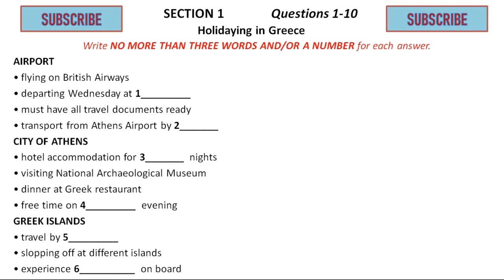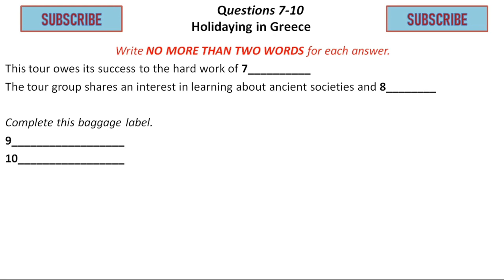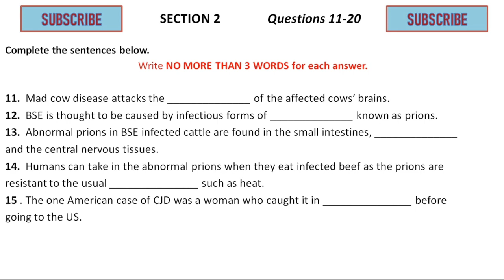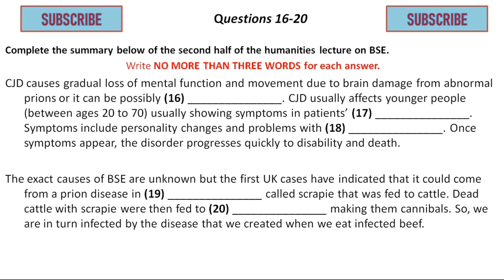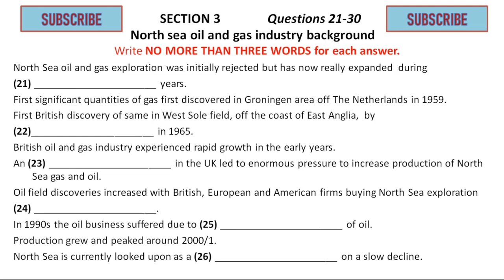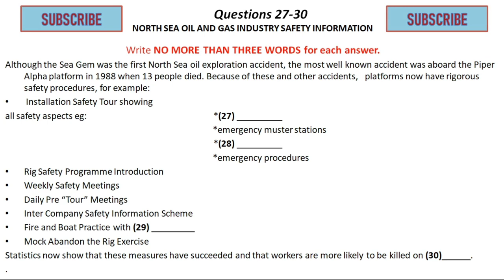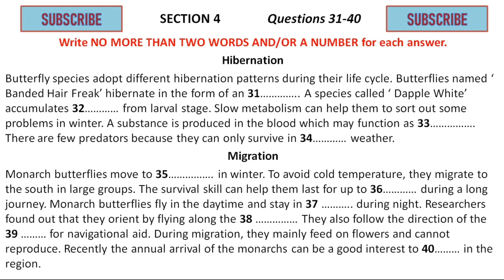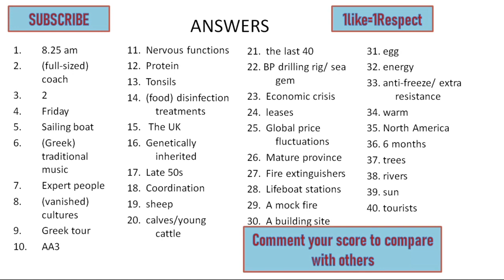IELTS COMPLETE LISTENING TEST WITH ANSWERS (NEW PATTERN) - 2023|| IDP 2023 ACTUAL TEST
Welcome to my channel, here you can practice actual test pattern and evaluate yourself and you will be given fresh content which will be very beneficial for you all in your upcoming main test. @aarkielts136